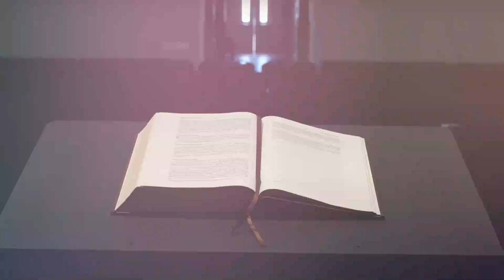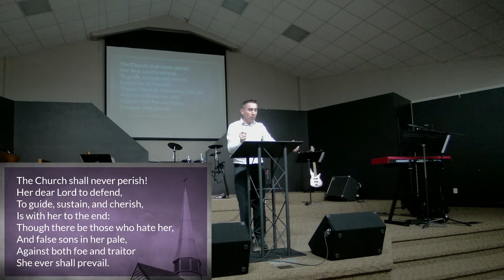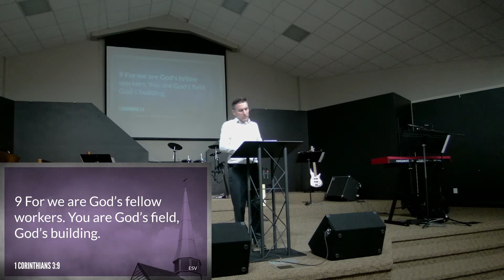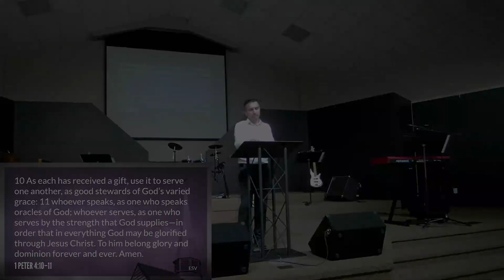The Church's One Foundation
Christ, who He is, and what He has revealed about Himself in His life, ministry, and His Word, is the Church's One Foundation. Christ as the one foundation has a significant impact on all of our lives and ministry.